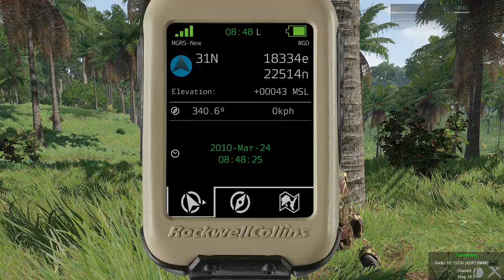[ArmA] (Wiggles/KRR) Operation Anguish.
Anguish by name, anguish by nature. A brilliantly laid out op courtesy of Coffeepot. Hopefully there's more in the future, because despite the AI having better TTPs than us it was fun. Daisy, Daiiiiiiiisssssssyyyy.